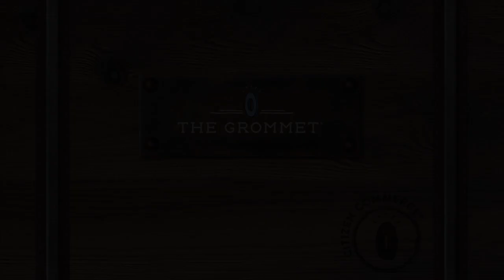Dinnertime gets a storybook ending.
Once upon a time there was a child who would not finish dinner . . . until his parents wised up and got him this toddler dinner tray.

Kids will stay happily at the table—and, more importantly, finish their meal—with this board-game-meets-plate. Charming, storybook-inspired scenes lead little diners along a path of compartments. Each bite brings them closer to the final spot, which can be uncovered to reveal any number of bribes—um, we mean, rewards—for a completed meal, like dessert or a small toy.

The sturdy plates are made from durable melamine that is BPA-free and food- and dishwasher-safe, too, so parents will be just as happy as their now-full kids.